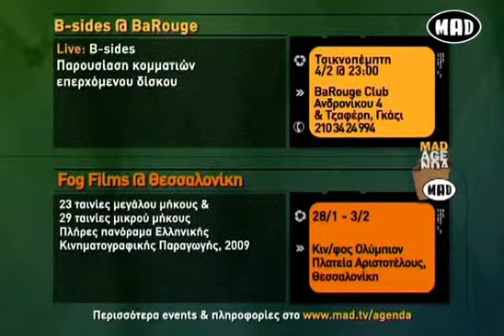Mad Agenda 02/02/2010